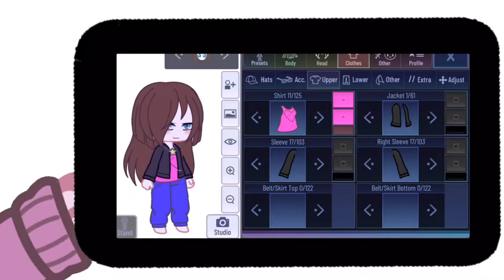Leather Jackets Fix Everything || Gacha Animation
Robin tried to make herself in Gacha Club, but failed. A leather jacket in fact, did not fix it.